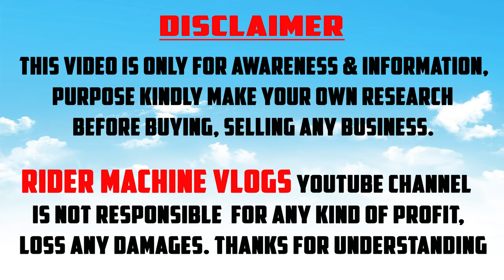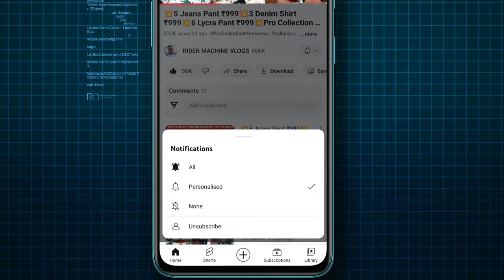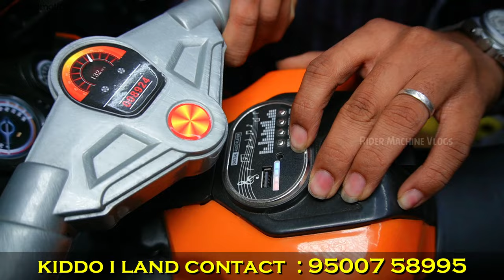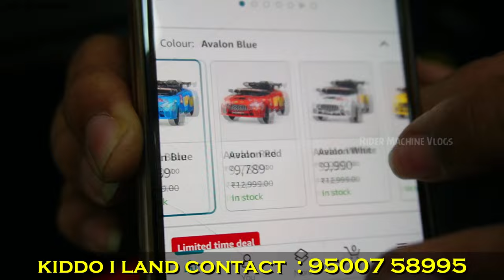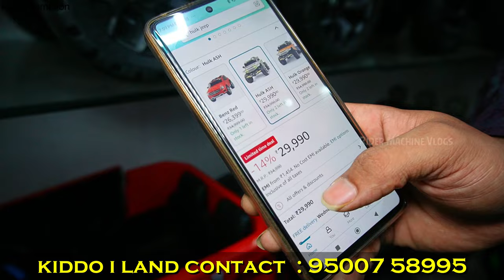Wholesale Kids Battery Car, Bike & Jeep || Starts From ₹3500 || Cash On Delivery || Kiddo I Land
toys wholesale market |  kids battery car chennai |  kids battery car in chennai | kids battery jeep | battery bike tamil

🚗🏍️ Looking for wholesale kids battery cars, bikes, and jeeps in Chennai? Kiddo I Land has you covered! Starting from just ₹3500 with cash on delivery option available.

❤️ Kiddo I Land Chennai ❤️
✅Address :  NO.9/2,SEVEN WELLS STREET,SEVEN WELLS,CHENNAI-600001

Kindly do your research before doing any business. Thanks for Understanding 🙂🙂🙂

battery toys,
battery toy car,
battery toys video,
battery operated car toys,
battery operated bike toys,
battery operated jeep toys,